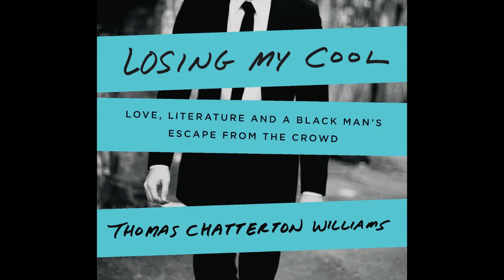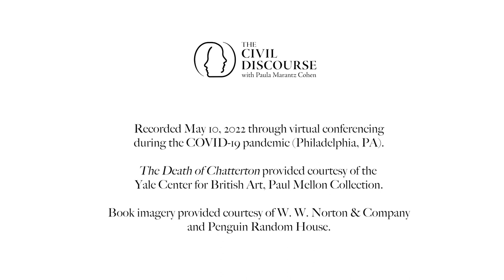Thomas Chatterton Williams, The Civil Discourse (Season 3)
Thomas Chatterton Williams is a writer and public intellectual. His books, "Self-Portrait in Black and White: Unlearning Race" and "Losing My Cool: Love, Literature and a Black Man's Escape From the Crowd," have stirred controversy over the concepts of race and ethnic identity. In this episode of "The Civil Discourse," Williams explains his work to advance thoughtful discussion around important social themes, his experiences living as an American in France, and "A Letter on Social Justice and Open Debate" in "Harper's Magazine" that spurred a flurry of media attention.

Recorded May 10, 2022 through virtual conferencing during the COVID-19 pandemic (Philadelphia, PA, USA). This episode is a production of Marketing & Media, Pennoni Honors College, Drexel University.

For additional episodes of "The Civil Discourse," contact your PBS station or check local listings.